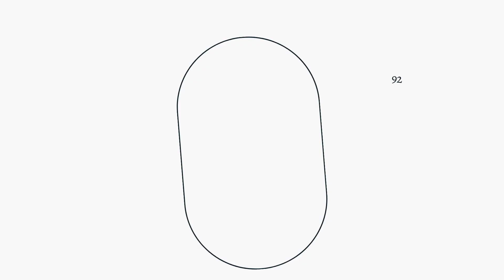What do rabbits have to do with being kind to people? | The Rabbit Effect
Researches set up an experiment to examine effects of diet on heart health. Over several months, they fed a control group of rabbits a high fat diet and monitored their blood pressure, heart rate, and cholesterol. But something unexpected happened!

Read more about the Rabbit Effect Study: shorturl.at/egsC3
Somebody else who talks about the study: shorturl.at/uCFHL